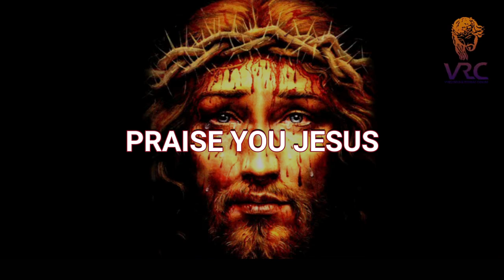HOW TO PRAY (FR. MATTHEW CHACKO VC)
How to pray, is an inspiring sermon on persistence in prayer, and various ways to pray.